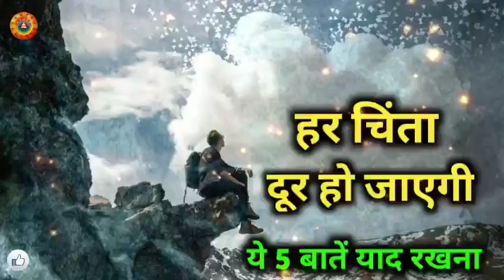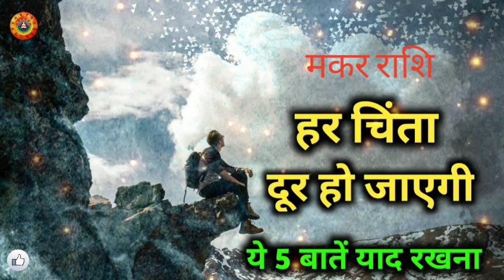मकर राशि हर चिंता दूर हो जाएगा/Makar Rashi Har Chinta Dur Ho Jayega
मकर राशि हर चिंता दूर हो जाएगा